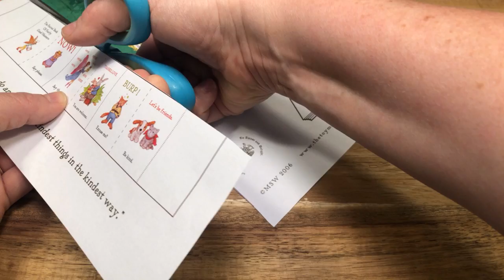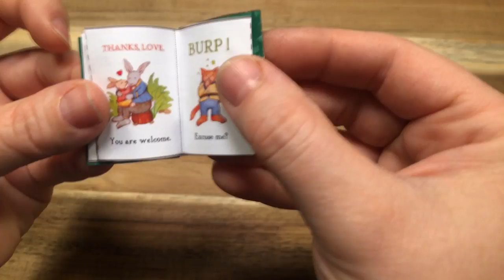How to Make Your Own Storybook: A Tutorial Presented by Ms. A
Children's Associate, Ms. A, from the Mt. Orab Library demonstrates how to make your own storybook, "The Fair Book of Fairy Good Manners", as told to Marilyn Scott Waters.